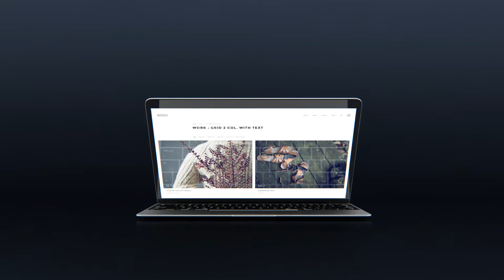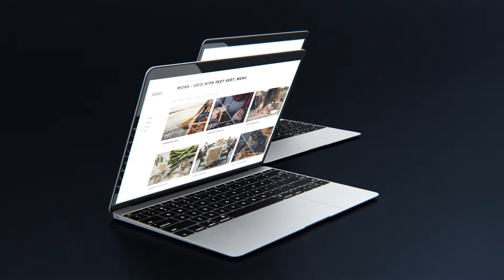Animated Laptop Mockup // Website Presentation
100% After Effects
No plugins required
All video footage included
Help file included
Modular structure
Fast rendering
Modern design
Very easy to use
25 photo holders
9 textholders
1 logo holder
Duration – 01:15
CS6+ compatibility
Smooth animation